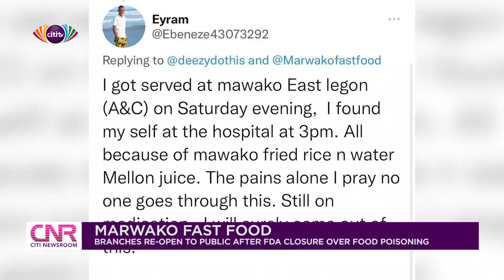Marwako's East Legon branch reopens after FDA closure over alleged food poisoning | CNR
Marwako's East Legon branch reopened to the public after it was shut down temporarily due to investigations of some cases of food poisoning.